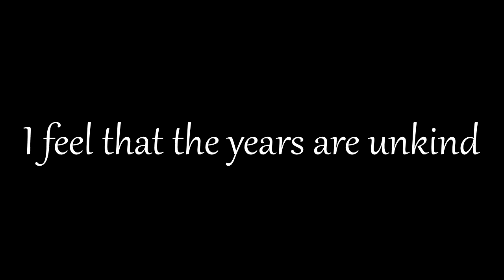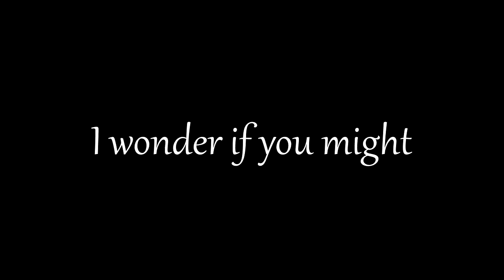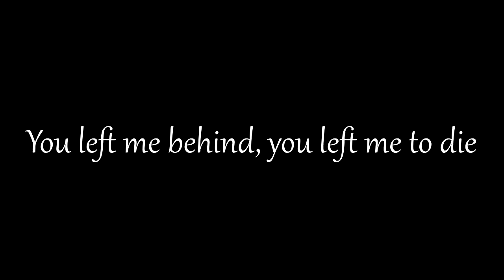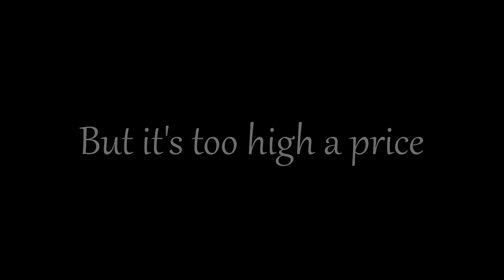Afterlife - Ashes In The Hourglass (Lyric Video)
Written by Oscar Wright & Lucien Black
Ashes In The Hourglass original.